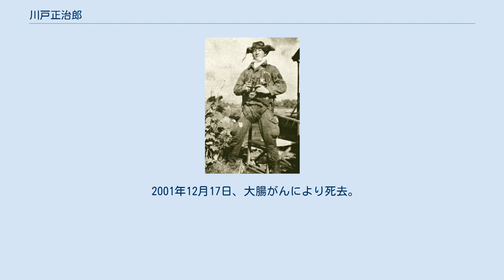川戸正治郎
川戸 正治郎（かわと まさじろう、1925年（大正14年）9月19日 - 2001年（平成13年）12月17日）は、日本の海軍軍人、航空自衛官。
海軍航空隊戦闘機搭乗員。
太平洋戦争（大東亜戦争）における戦闘機パイロット（撃墜数18）。
丙飛12期、飛練28期。
最終階級は海軍上等飛行兵曹。
 1925年(大正14年）9月19日、京都府竹野郡丹後町（現・京丹後市丹後町）で農家の子として生まれた。
1942年（昭和17年）5月、舞鶴海兵団入団。
1942年（昭和17年）7月20日に丙種飛行予科練習生入隊、履修期間はわずか2か月で切り上げられ、9月、第28期飛行練習生となり、岩国、谷田部、徳島、出水、木更津などで訓練を受ける。
1943年（昭和18年）7月に卒業、戦闘機操縦員となる。
 9月末、輸送機で補充要員40名とともにトラック島に進出し、そこで零戦を受領。
10月10日、ラバウル基地の第二五三海軍航空隊に進出。
 11月2日11時40分、米軍のP-38 80機とB-25 75機が飛来、B-25 1機に正面から銃撃を加えるが、離脱に失敗しそのまま衝突、落下傘降下着水し救助された。
11日、友軍の艦艇を攻撃中の艦爆を撃墜した直後に後方から撃墜され、落下傘降下着水したが、やけどと左足負傷で一か月の療養を余儀なくされる。
12月17日、P-391機に正面から銃撃を加えるが、再び回避に失敗し衝突、相手機の操縦士とともに落下傘降下着水し、高速艇に救助された。
 1944年1月3日、第214海兵戦闘飛行隊「ブラックシープ」隊長のグレゴリー・ボイントン大佐を撃墜したとされる。
2月8日、かねてより機会をうかがっていたB-24への尾翼体当たりを敢行、6か所負傷しながらも落下傘着水し、救助される。
入院中、トラック島に後退した本隊から置き去りにされ、同じく取り残された搭乗員らと廃材や残骸から再生された零戦でグリーン島、アドミラルティ諸島などへゲリラ的活動を展開させる。
7月以降は第105航空基地隊付き。
 昭和20年3月9日に、ニューブリテン島付近でオーストラリア軍艦船を複座零戦で攻撃中、対空砲火によって撃墜される。
後席の清水二飛曹は死亡。
重傷を負って海岸に辿り着き、ジャングルで生活中、豪州軍捕虜となる。
レイテ収容所に収容されて終戦を迎え、12月に帰国した。
 戦後、航空自衛隊にパイロットとして勤務。
1976年、小型セスナで日本からカリフォルニア州クレセントシティまで35時間の太平洋無着陸横断飛行に成功し、同年アメリカに定住。
その2年後、『BYE BYE BLACKSHEEP』（ボイントンの自叙伝『BAA BAA BLACKSHEEP』をもじったもの）を出版。
 2001年12月17日、大腸がんにより死去。
享年76。
27日、シアトル日蓮仏教会にて葬儀が行われた。